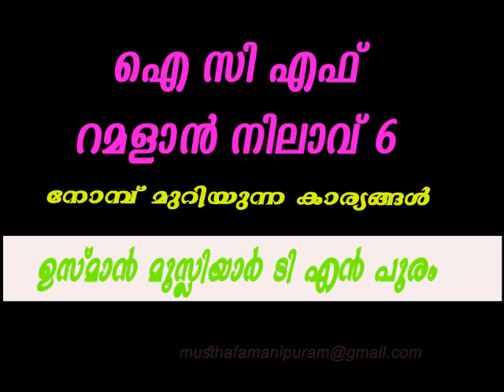നോമ്പ് മുറിയുന്ന കാര്യങ്ങൾ |NOMB MURIYUNNA KARYANGAL | I C F RAMALAN NILAV 6 | ഐ സി എഫ് റമളാൻ നിലാവ്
റമളാനുമായി ബന്ധപ്പെട്ട കാര്യങ്ങൾ വളരെ വിശദമായും ലളിതമായും പ്രതിപാദിക്കുന്ന ക്ലാസുകൾ കേൾക്കുക കൂടുതൽ ആളുകളിലേക്ക് എത്തിക്കുക.